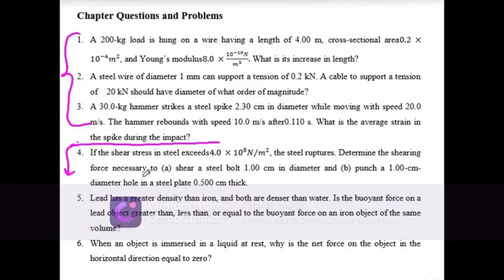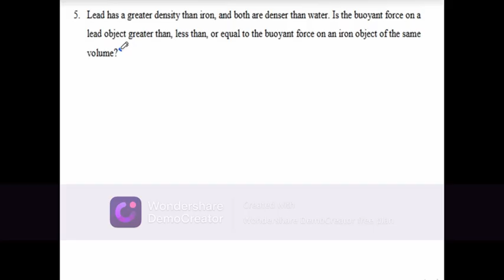Solution for End of Unit 3 Problems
Star_academy_ of_ physics